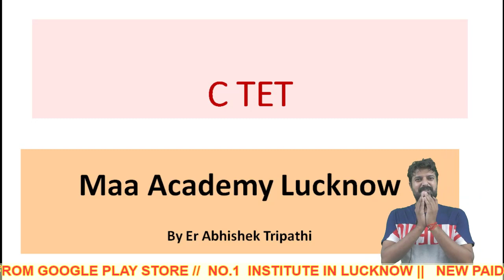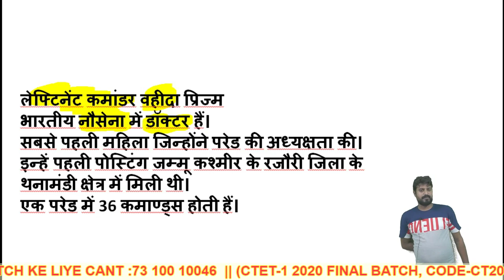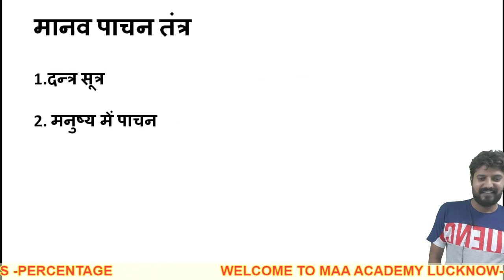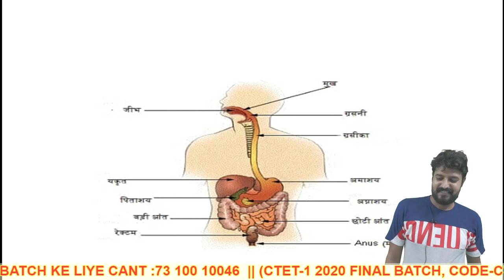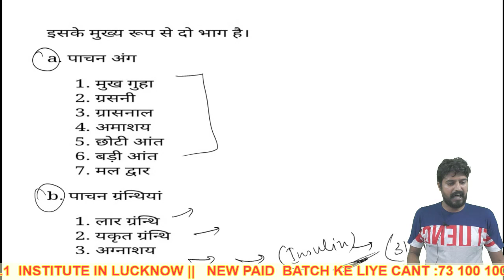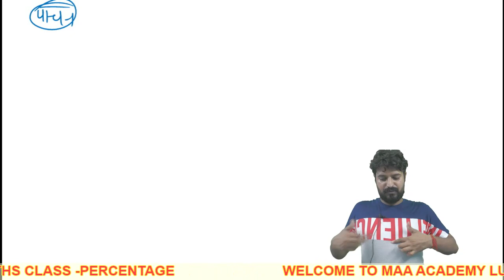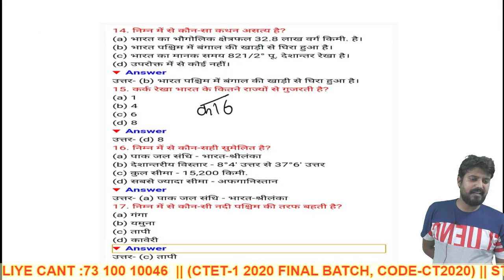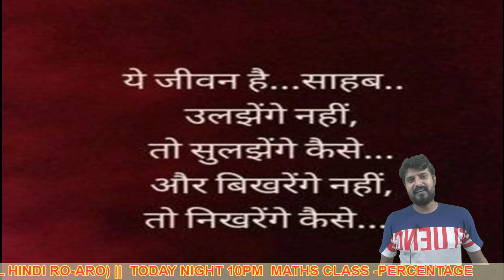ctet 2021 पर्यावरण (EVS) very important class by abhishek sir| Maa Academy Lucknow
Join Now
ऑनलाइन बैच से जुड़ने के लिए के लिए कॉल या व्हाट्सप करे

all-India competitive exam test series available on -